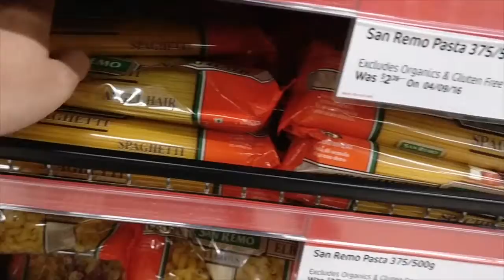Grocery Shopping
It's grocery shopping day.